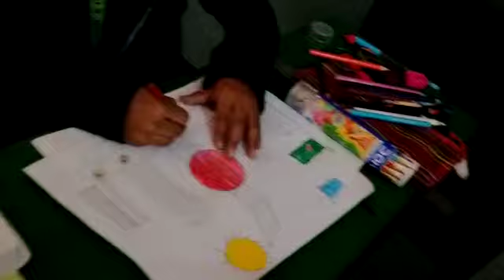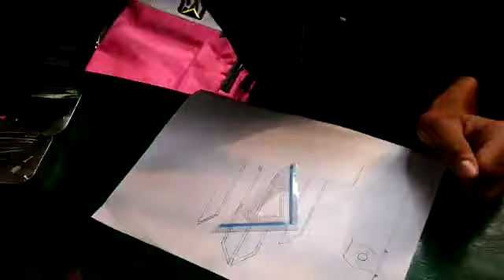21 February art competition.